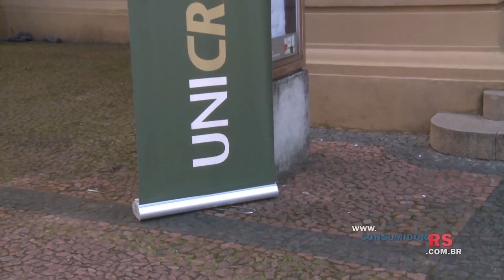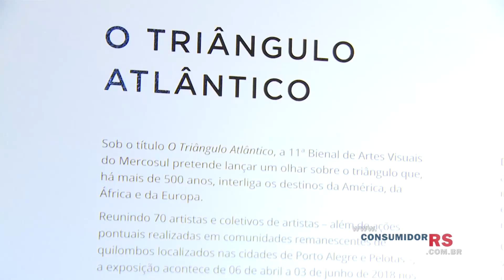Unicred Porto Alegre promove visita guiada à 11ª Bienal do Mercosul (Jornal de 4/6/18)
Unicred Porto Alegre promove visita guiada à 11ª Bienal do Mercosul com estudantes de Medicina. Evento foi finalizado com um bate-papo sobre carreira e futuro.